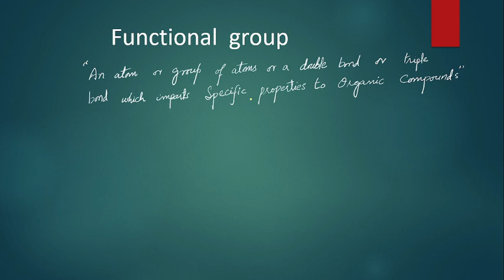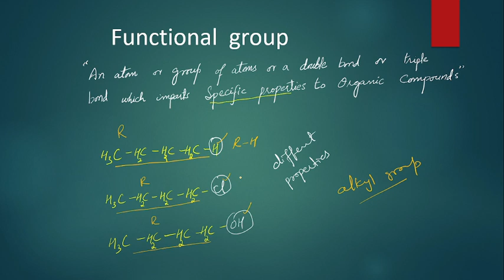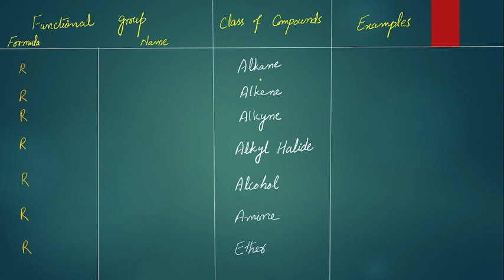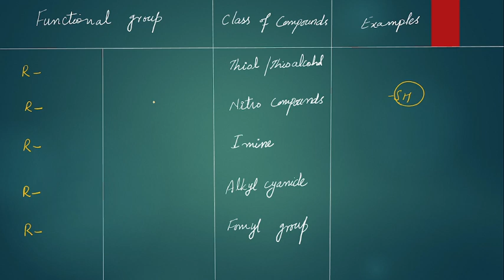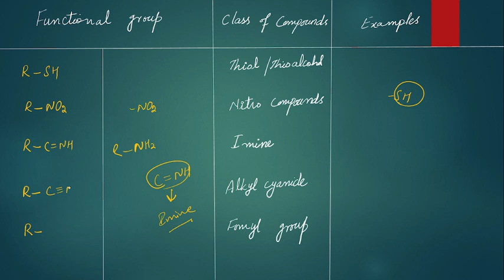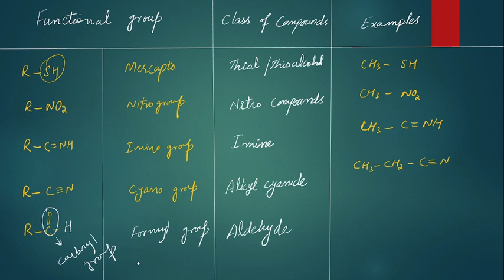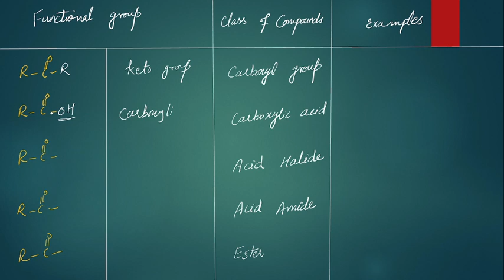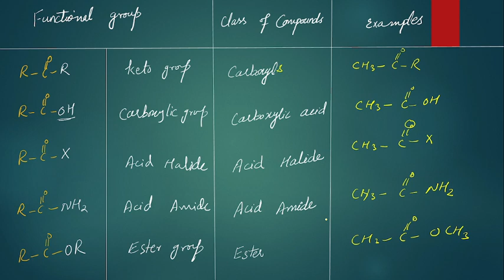Functional group learning tricks | Organic chemistry class 12 10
This video is about functional group learning tricks Organic chemistry class 12 and class 10. You will learn about different functional groups, their names and compounds by using easy tricks.

group of alcohol
ftir functional groups
aldehydes
ketone
carboxyl
amino
carbonyl
amines
acyl chloride
anhydride
ester
hydroxyl
ir spectroscopy functional groups
functional groups
hydroxyl group
ester functional group
aldehyde functional group
ketone functional group
amide functional group
amine functional group
ether functional group
alcohol functional group
carboxylic acid functional group
cooh functional group
functional groups organic chemistry
nh2 functional group
carbonyl functional group
oh functional group
hydroxyl functional group
functional groups chemistry
alkene functional group
cho functional group
amino functional group
carboxyl functional group
phenol functional group
alkane functional group
thiol functional group
list of functional groups
ir spectrum functional groups
functional groups biology
nitrile functional group
organic functional groups
coo functional group
all functional groups
functional group examples
acetone functional group
types of functional groups
nh functional group
amino acid functional group
anhydride functional group
alkyne functional group
methyl functional group
conh2 functional group
aromatic functional group
nitro functional group
co functional group
functional groups of organic compounds
ketone and aldehyde
carbonyl groups
aspirin functional groups
benzene functional group
a group of similar cells working together
classes of organic compounds
ethanol functional group
acid functional group
functional groups quizlet
alkene group
coor functional group
rcor functional group
halide functional group
glucose functional group
rcoor functional group
o functional group